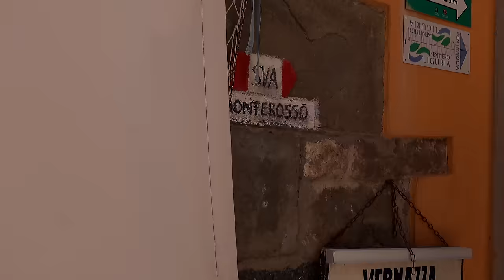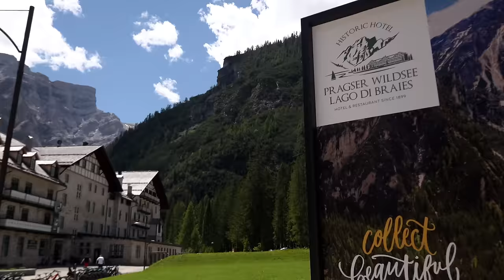JAK ZOBACZYLIŚMY CZTERY KRAJE W 9 DNI | TRAVEL VLOG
- NOCLEGI -
LIECHTENSTEIN

-  SPRZĘT -
Vlogi nagrywam: Sony RX100 VII
Dron: DJI Mavic Air
Filmy obrabiam w: Final Cut Pro
Zdjęcia obrabiam w: Lightroom